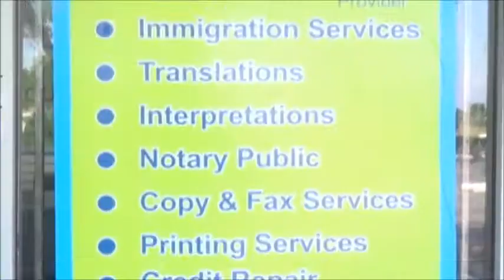SHOOBOO ENTERPRISE - LAUDERHILL - FLORIDA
PROMOTION TOTALE : SHOOBOO ENTERPRISE - LAUDERHILL - FLORIDA